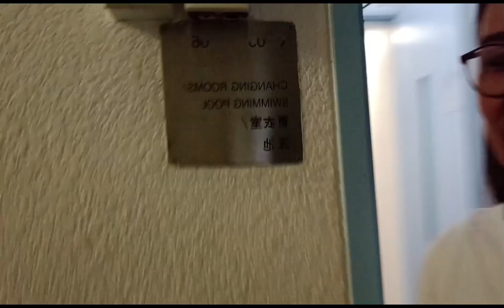The only thing that no one can snatch!!!,it was so much fun 2nd session"SPLASH Girls SL"@Gemini53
It was so much fun ..2nd session swimming lesson "SPLASH girls"@Gemini53